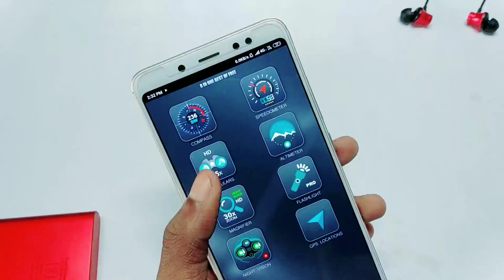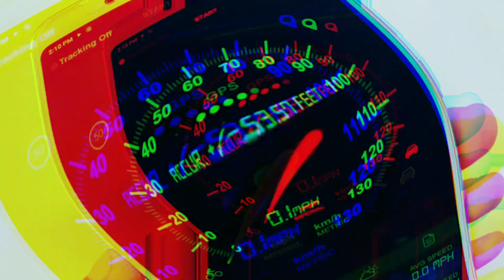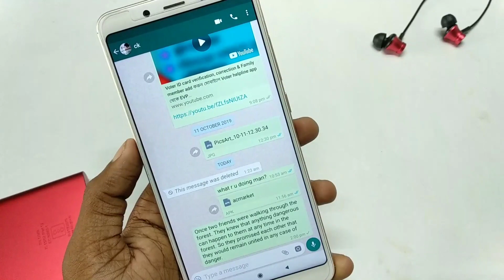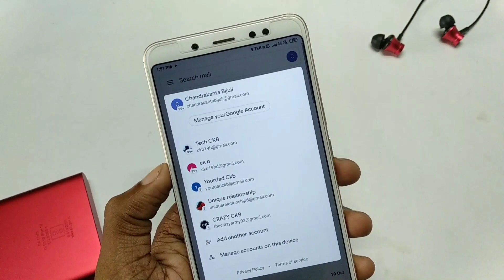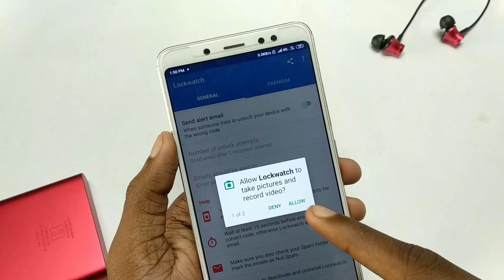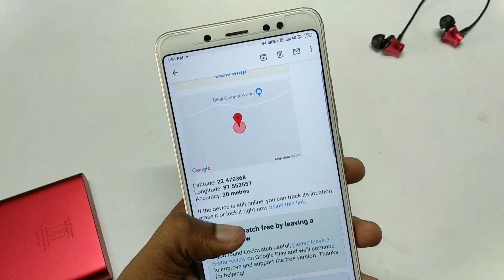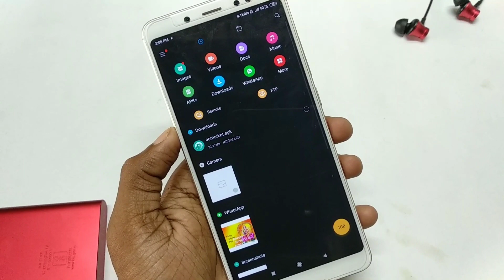Top 5 Best Apps for Android | Powerful Mods | Free Apps 2019 (October)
What’s good you guys This is Tech ckb and in this video I show you all THE TOP 5 USEFUL APPLICATIONS FOR ANDROID  . Well all these apps are super  awesome and meant for daily and useful purpose. I hope you guys will love this video.

🔴ALL SOCIAL MEDIA HANDLE LINKS :-

2) INSTAGRAM (FOLLOW) itz_ckb

🔴NOTE
                        LIKE = ENCOURAGEMENT

( 😂😂 Bina video dekhe LINK pe click karne waalo youtube tumhe kabhi nhi maaf karega 😂😂)

PLEASE USE GOOGLE Chrome OR UC BROWSER FOR APP DOWNLOAD

BACKGROUND MUSIC CREDIT - THANKYOU SO MUCH MUSIC COMPANY-
1)Golbin from mars
2)satara the game (magic free release)
3)kisma (ncs)
🔴ABOUT THE CHANNEL TECH CKB
Tech ckb is a YouTube channel where you guys will get How-to tech, Crazy Tips and Tricks, Miui themes, Gaming, Apps Reviews, Customisation and lots more.

ThankYou😘

niche kuch nahi he bhai Q Ja Raha He 😂
are bolana kuch nahi he niche fir bhi aa raha he mere piche .

thik he bhai tu manega nahi ja niche dekh kaha thana tere kaam ka nahi he fir bhi 😉